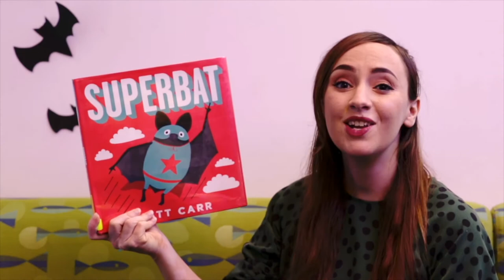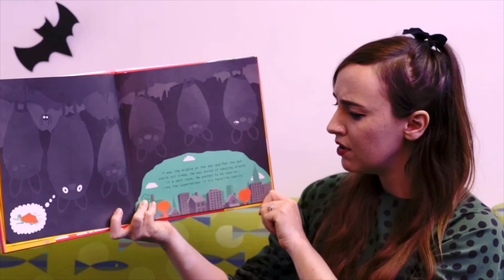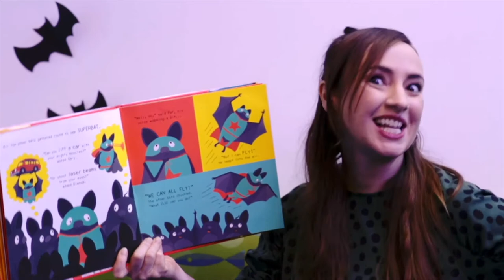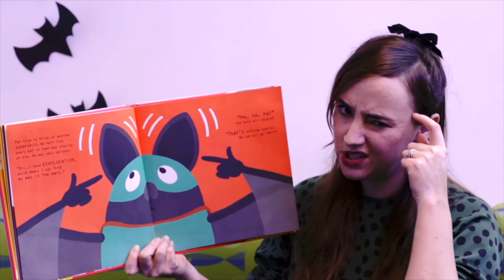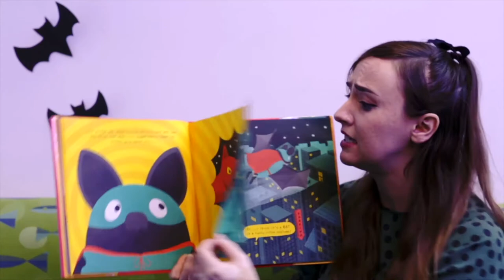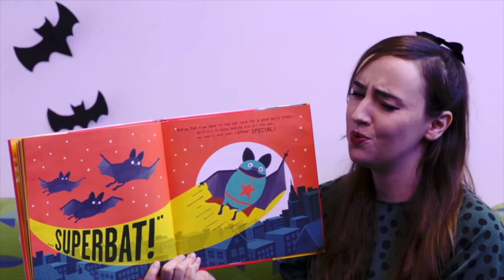PreschoolTime: Bats!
Get ready to spread your wings and take flight in to the night sky, because this week's PreschoolTime is all about bats!